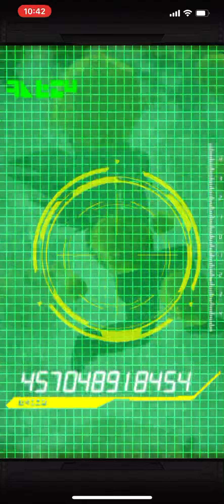新SSR超サイヤ人ゴッド孫悟空＆ベジータ狙ってみた